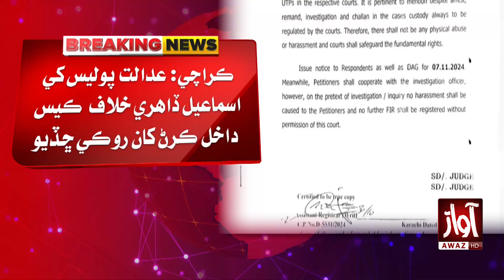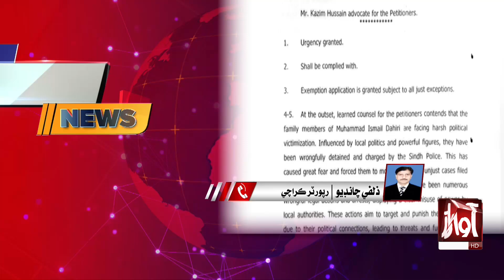Karachi Court Big Decison l Breaking News l Awaz TV NEWS